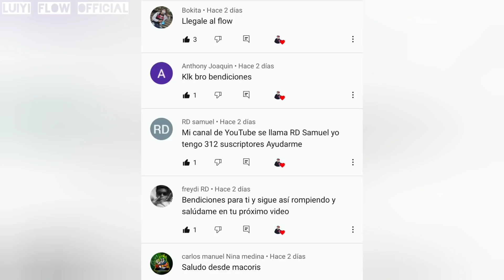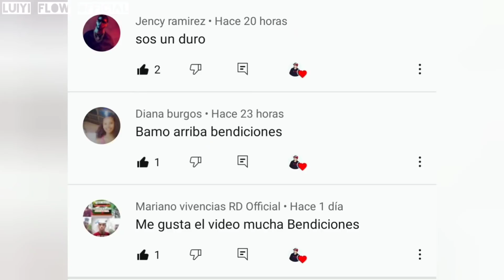LA MADRE DEL NIÑO NO TENÍA DINERO PARA LA CENAR DEL 24 D DICIEMBRE Y MIRA QUE PASOS 2020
LA MADRE DEL NIÑO NO TENÍA DINERO PARA LA CENAR DEL 24 Y MIRA QUE PASOS 2020